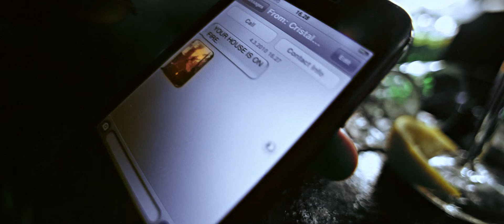Cristal Snow - Killing Me (Official video)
Producer Antti Kastari